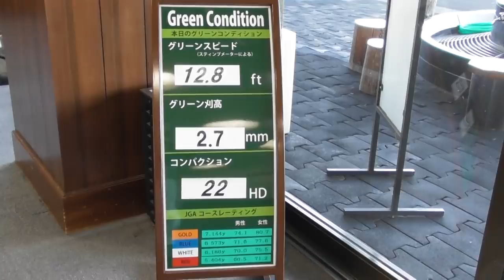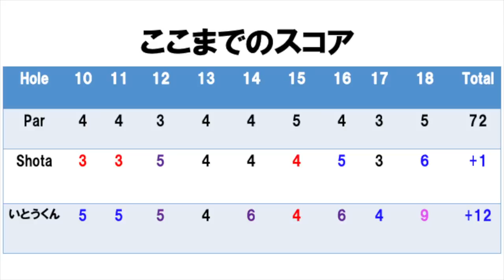Shotaはまた連続バーディーでいとうくんは相変わらず。。Shota VS いとうくん@カレドニアンゴルフクラブPart4 H1-3